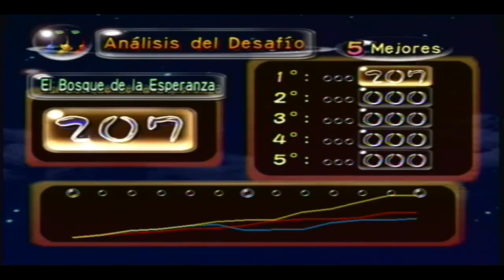Pikmin en español - Modo Desafío 2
Continuamos el modo desafío de Pikmin, ahora con más enemigos